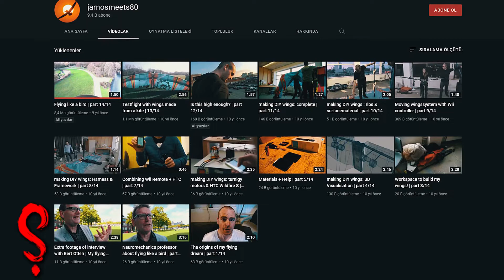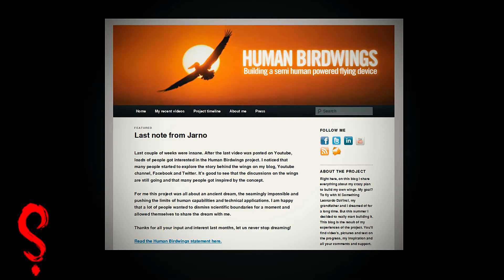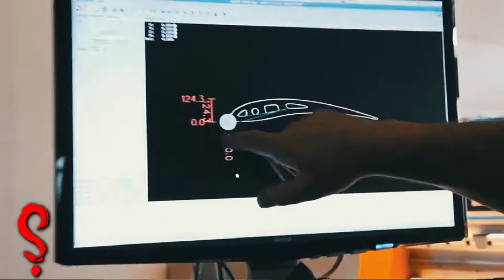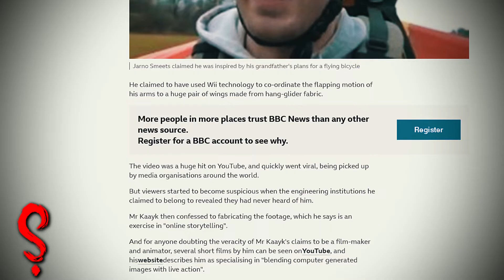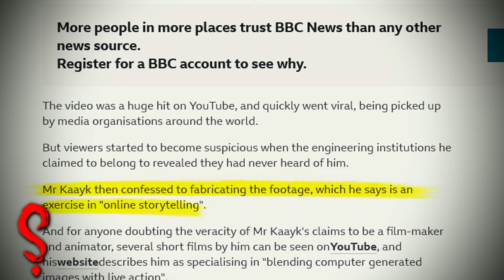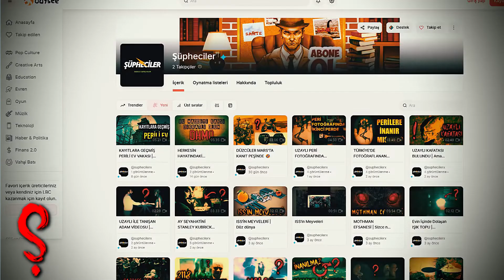KUŞ GİBİ UÇAN ADAM | Bu mümkün olamaz!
2011 yılında YouTube'a yüklenen kanat çırparak uçan adam videolarının perde arkasına bakıyoruz.
Daha fazla gerçeğin ortaya çıkması için;

*Bu videomuz açık kaynak video düzenleme yazılımları ile oluşturulmuştur.